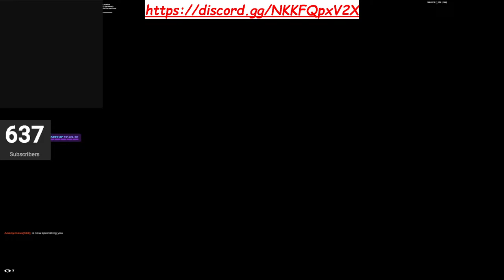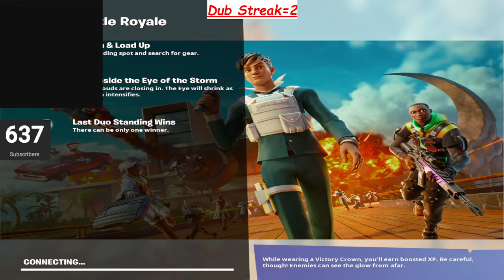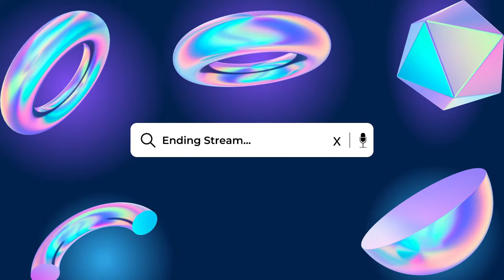GRINDING TO UNREAL! | DAY ONE | w/Xzotic04, 22Legends, Tapir